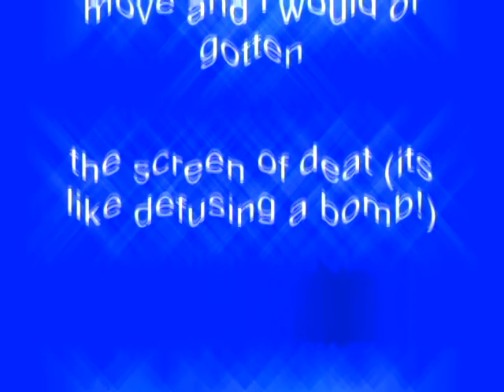Windows XP Installation Music In Blue-Violet Wave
Made on ‎Tuesday, ‎September ‎25, ‎2018, ‏‎‏‎1:00:58 am to 1:10:37 am

How To Make Blue-Violet Wave:

VideoFX

1st: Color Balance - Blue-Violet Color Balance

Red:                            0.003
Green:                       -0.024
Blue:                           0.262
Type:                           Midtones
Preserve Luminosity: With A Checkmark

2nd: Wave - Blue-Violet Wave

3rd: Starburst - Simple 4 Point

AudioFX

1st: ExpressFX Chrous - Scary Blue

Size:                                         2
Chorus:                                   90.0%

All three pitches will have the "Scary Blue" effect.